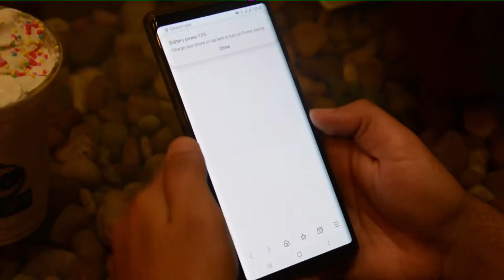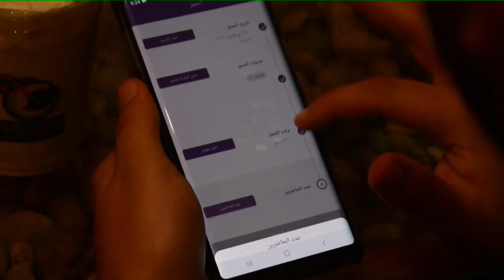عوض لقي الحل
بكل سهولة نزّل تطبيق صالون، و حجز لخطيبته يوم اتدلل حالها فيه